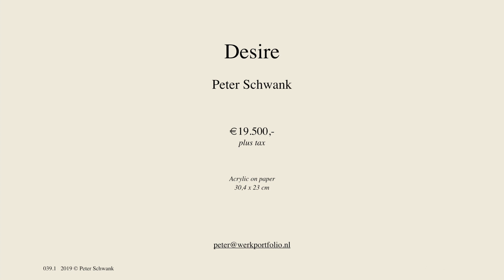Desire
Painting by Peter Schwank